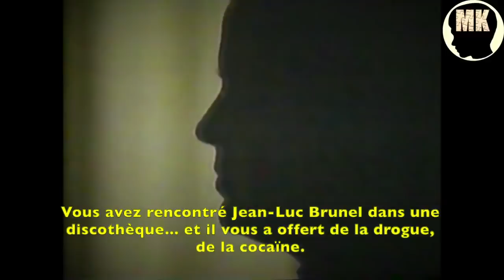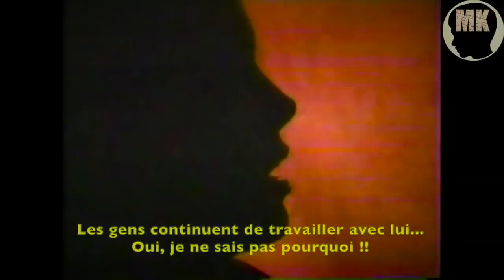EPSTEIN : Le rabatteur JEAN-LUC BRUNEL déjà accusé de viols dans les années 80 (CBS VOSTFR)